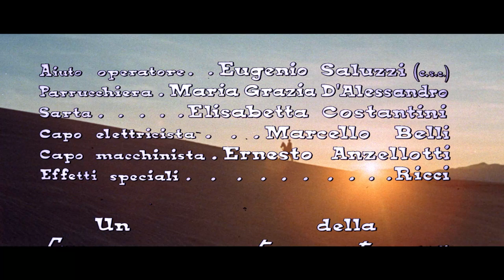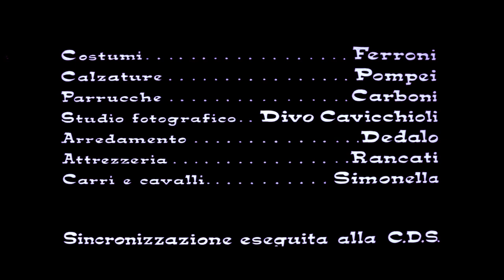All'Ultimo Sangue - Film Western Completo (HD) by Film&Clips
Regia: Paolo Moffa
Sceneggiatura: Enzo Dell'Aquila, Paolo Moffa
Star: Craig Hill, Ettore Manni, Giovanni Cianfriglia
(1968)

L'esercito assume Clive Norton per recuperare i soldi rubati dalla spietata banda di Billy Gun. Per riuscire a catturare i malvagi fuorilegge, il vecchio capitano escogita di usare come esca El Chaleco, fratello di Billy.